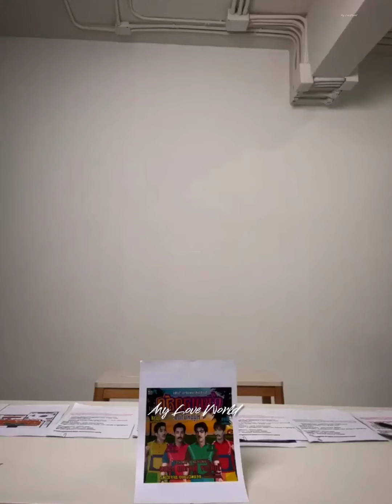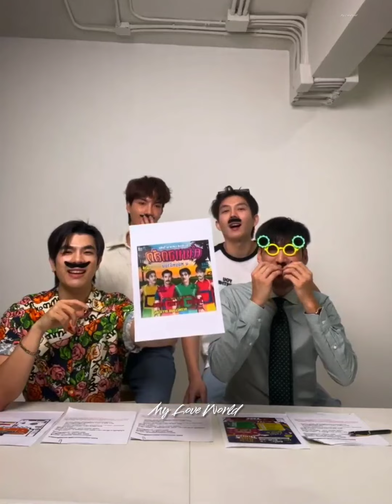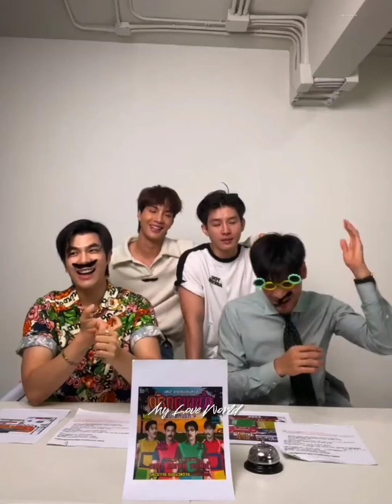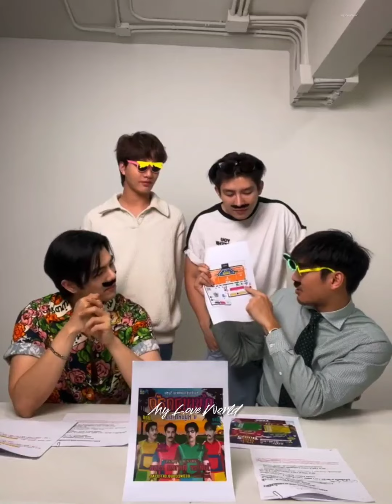MileApo BOC Live😍